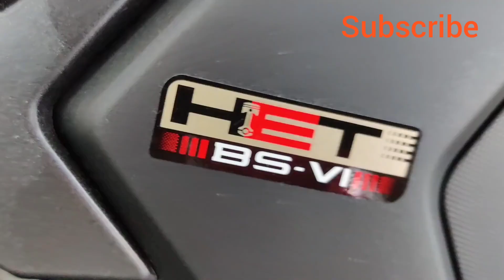Bs6 Honda hornet 2.0 / walkaround / details Review. ❤️🥰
Hello Guys.

This is honda hornet 2.0 new launch

the most awaited bike of the segment.